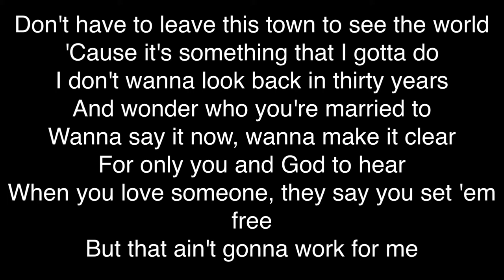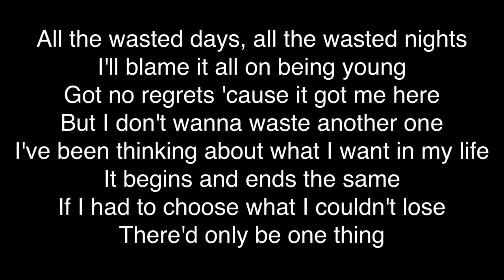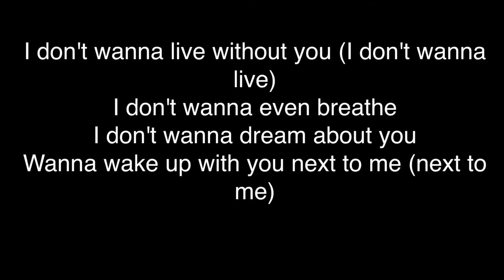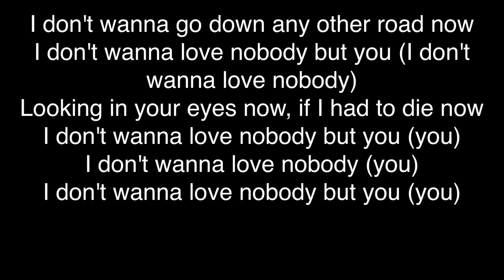Blake Shelton & Gwen Stefani - Nobody But You (Official Lyrics)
Don't have to leave this town to see the world
'Cause it's something that I gotta do
I don't wanna look back in thirty years
And wonder who you're married to
Wanna say it now, wanna make it clear
For only you and God to hear
When you love someone, they say you set 'em free
But that ain't gonna work for me
I don't wanna live without you
I don't wanna even breathe
I don't wanna dream about you
Wanna wake up with you next to me
I don't wanna go down any other road now
I don't wanna love nobody but you
Looking in your eyes now, if I had to die now
I don't wanna love nobody but you (you)
All the wasted days, all the wasted nights
I'll blame it all on being young
Got no regrets 'cause it got me here
But I don't wanna waste another one
I've been thinking about what I want in my life
It begins and ends the same
If I had to choose what I couldn't lose
There'd only be one thing
I wanna say it now, wanna make it clear
I don't wanna live without you (I don't wanna live)
Wanna wake up with you next to me (next to me)
I don't wanna love nobody but you (I don't wanna love nobody)
I don't wanna love nobody (you)